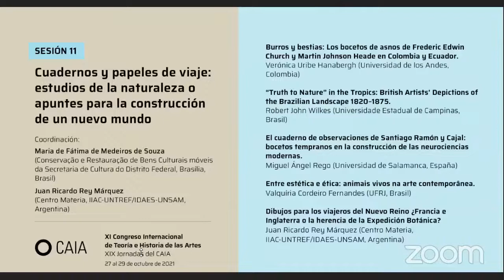XI Congreso Internacional CAIA - Sesión 11 - Discusión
𝗨𝗧𝗢𝗣𝗜𝗔│𝗗𝗜𝗦𝗧𝗢𝗣𝗜𝗔
𝗜𝗺𝗮𝗴𝗶𝗻𝗮𝗿, 𝗽𝗲𝗻𝘀𝗮𝗿 𝘆 𝗮𝗰𝘁𝘂𝗮𝗿 𝗼𝘁𝗿𝗼𝘀 𝗺𝘂𝗻𝗱𝗼𝘀
𝗫𝗜 𝗖𝗼𝗻𝗴𝗿𝗲𝘀𝗼 𝗜𝗻𝘁𝗲𝗿𝗻𝗮𝗰𝗶𝗼𝗻𝗮𝗹 𝗱𝗲 𝗧𝗲𝗼𝗿í𝗮 𝗲 𝗛𝗶𝘀𝘁𝗼𝗿𝗶𝗮 𝗱𝗲 𝗹𝗮𝘀 𝗔𝗿𝘁𝗲𝘀
𝗫𝗜𝗫 𝗝𝗼𝗿𝗻𝗮𝗱𝗮𝘀 𝗱𝗲𝗹 𝗖𝗔𝗜𝗔
SESIÓN 11
Cuadernos y papeles de viaje: estudios de la naturaleza o apuntes para la construcción de un nuevo mundo

Coordinación:
Maria de Fátima de Medeiros de Souza (Conservação e Restauração de Bens Culturais móveis da Secretaria de Cultura do Distrito Federal, Brasília, Brasil)
Juan Ricardo Rey Márquez (Centro Materia, IIAC-UNTREF/IDAES-UNSAM, Argentina)
»»ᅳNo te olvides de ir mirando las ponencias en esta lista de reproducción!ᅳ►